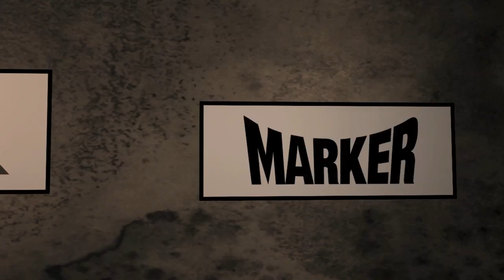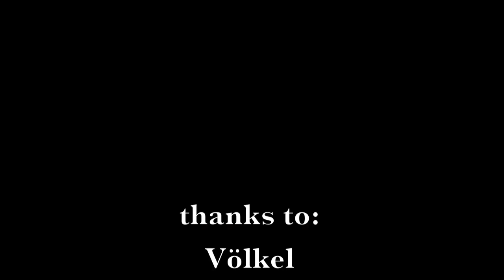Wanna be a Queen | Nine Queens 2012 | Silvia Bertagna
Nine Queens Ski 2012 - Silvia Bertagna video entry...